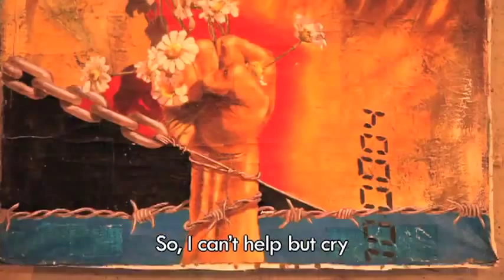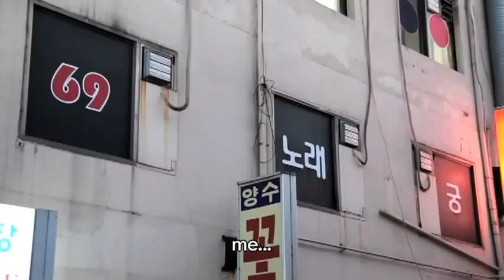Arirang (2011) Trailer - Now playing at TIFF - HD Movie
The story that became Arirang began in 2008 on the set of Kim Ki-duk's previous film, Dream. While shooting a suicide scene, Kim's lead actress was left hanging from a noose in a near-fatal technical oversight. She was rescued in time, but the incident triggered an emotional and creative breakdown for the once-prolific Kim. Both an autobiographical documentary and an act of self-administered therapy, Arirang traces Kim's experiences during this period of crisis.

After completing Dream, Kim retreats into self-imposed isolation in a hillside cabin. Having rejected the public world of filmmaking, he's still compelled by a need to create. So he flips the lens of his small digital camera back on himself, documenting a routine that consists mainly of chopping wood and preparing basic meals. To break the quiet that surrounds his cabin, Kim repeatedly sings the Korean folk song "Arirang," considered the country's unofficial national anthem. Kim's day-to-day life may be simple, but the questions raised in Arirang are not. He's an aggressive self-interviewer, forcing an often unsettling investigation into sadness and failure. His frankness provides a glimpse into the challenges of artistic practice, the dissolution of friendship and the pain of self-doubt.

Arirang is a true solo effort, with Kim acting as director, photographer, editor, subject and actor. As his confinement persists, the film veers from a video diary into the realm of fantasy, pushing the limits of what we expect from the documentary form. Kim invests himself so completely in his work that, just as his life has come apart, so too do the hinges that separate reality and art. Once known as the "bad guy" of Korean cinema, Kim mines the depths of his own weakness to discover that he is still a visionary.

Director's Note:
Kim Ki-duk was born in the North Kyongsang province of South Korea and studied art in Paris. He worked as a screenwriter before making his feature debut with Crocodile (96). His films include Wild Animals (97), Birdcage Inn (98), Real Fiction (00), The Coast Guard (02) and Samaritan Girl (04). The Festival has presented his features The Isle (00), Address Unknown (01), Bad Guy (02), Spring, Summer, Fall, Winter... and Spring (03), 3-Iron (04) and Time (06). Arirang (11) is his latest film.